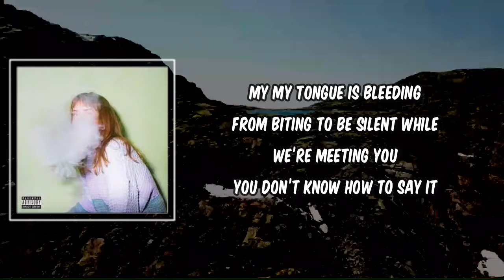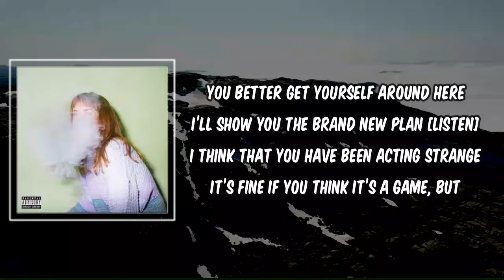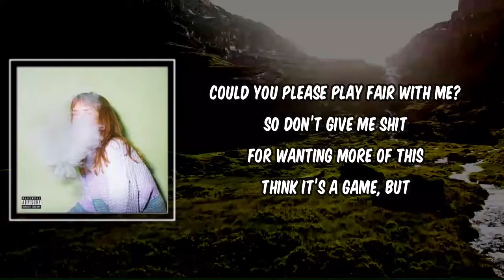Lyric: Play Fair by Jordana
Play Fair by Jordana
Album: Face The Wall

Play Fair Lyrics:

My
My tongue is bleeding
From biting to be silent while we’re meeting
You don’t know how to say it
But you don’t know what you’re missing
Look, the clock is ticking
You better get yourself around here
To explain just what you feel [or else!]
I think that you have been acting strange
It’s fine if you think it’s a game, but
Could you please play fair with me?
So don’t give me shit!
For wanting more of (this)
This
This match is short
The time is almost up
So gather what you can just to be sure
I’ll show you the brand new plan [listen]
Think it’s a game, but
Look, the clock is ticking [no time left]